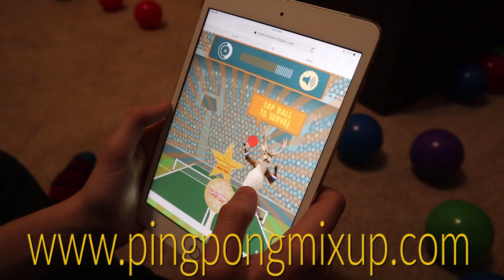Whats On My iPad? Lunchables Ping Pong Mix Up Challenge / Jake and Ty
This is an ad for Lunchables with 100% Juice.

In today's adventure Jake and Ty get challenged by dad to clean their room. The boys find an awesome game to play on their iPad that distracts them from cleaning. Find out what dad does when he finds out they have not been cleaning their room and which boy gets stuck cleaning up the mess.